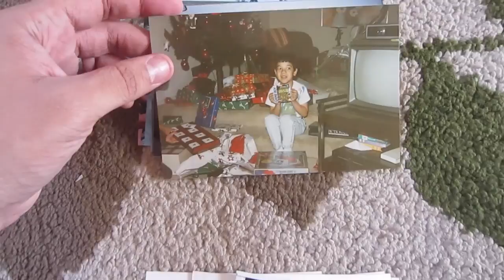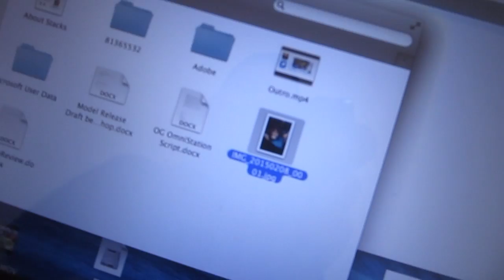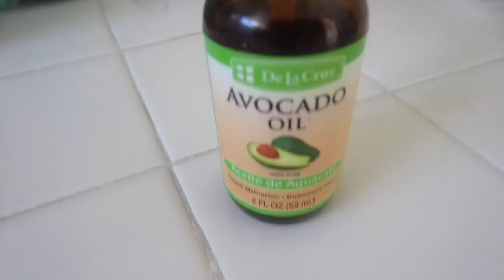SIXTEEN | Hair & Makeup Test Run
GoldenStateSaga: S03 E16 | Hair & Makeup Test Run